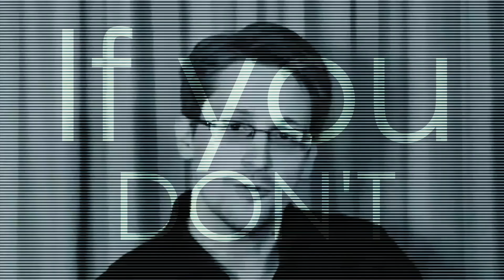Ride VS Ledger NFT show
Live act i did for Ledger x Playboy NFT event in Lisbon, using custom content, NFT's and exclusive music